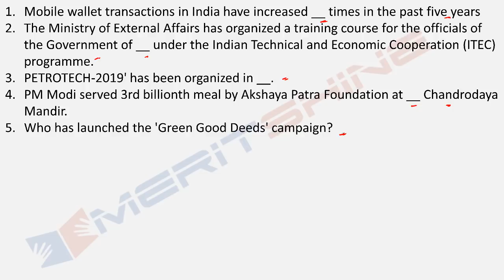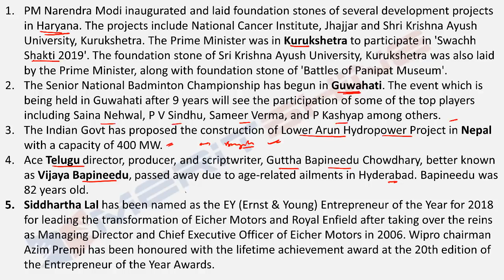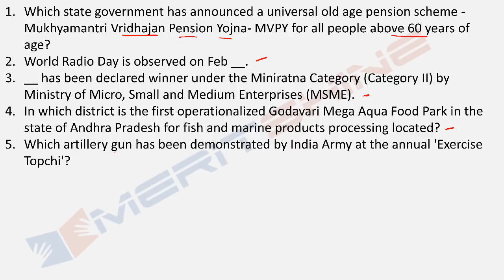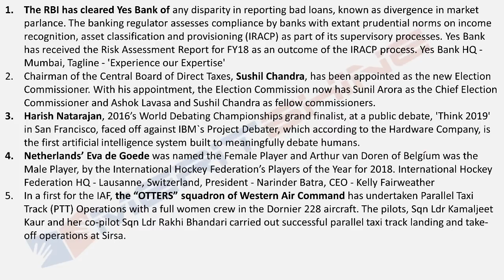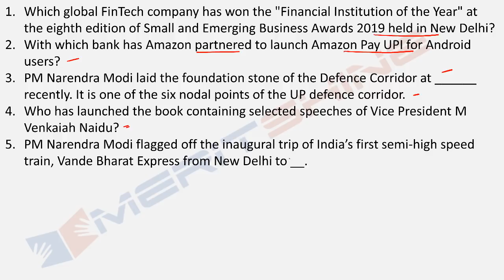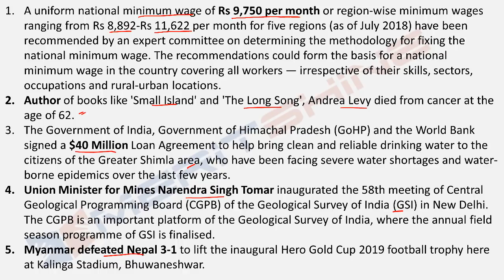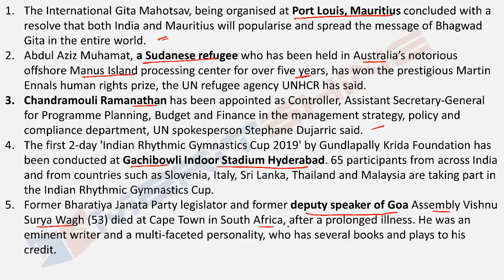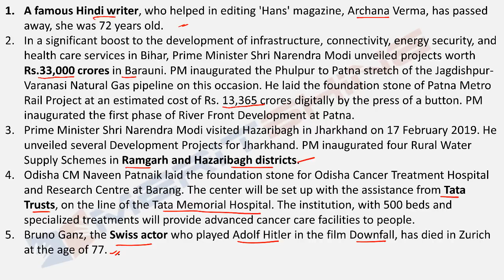General Awareness for Bank Exams - GAinful series - Important news of the week (Feb 11 – Feb 17)